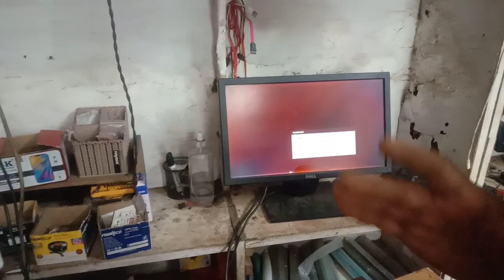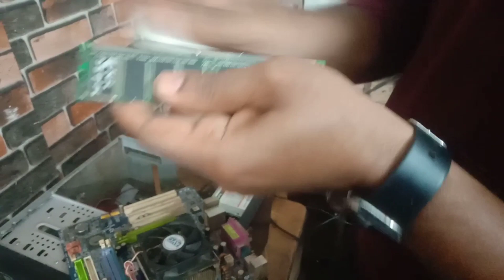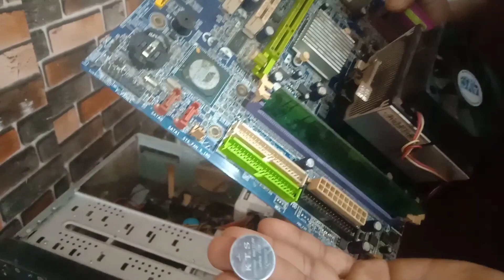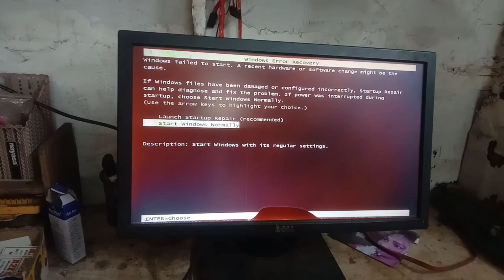How to Solve No display Problem in computer ||computer में No Signal आए तो क्या करना चाहिए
no singnal on computer screen

A to Z printer, computer ,taptop repair

💯% complete solution

no single aaya to ram and CMOS battery 🔋 ka problem ho shakata ha

no display problem solve
ram ko kaisa clean kara full vidio
no display aaya to yhea karna ha
ram accha sha kaisa fite karna ha
ram ka sizedhek kar fit kara full vidio
 ram ko clean karana sha 💯 problem solve
no single on computer screen